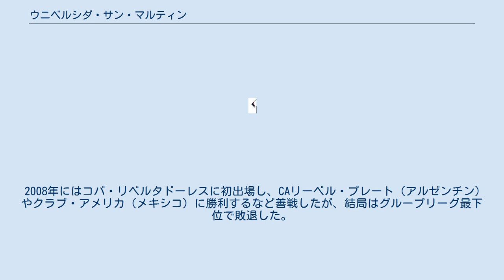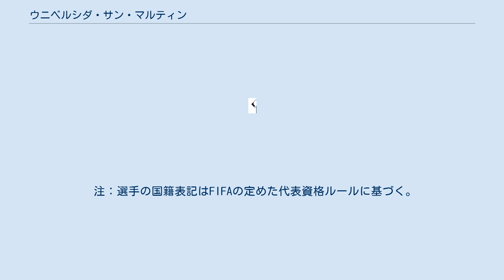ウニベルシダ・サン・マルティン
クルブ・デポルティーボ・ウニベルシダ・デ・サン・マルティン・デ・ポレス（スペイン語: Club Deportivo Universidad de San Martín de Porres S.A.）は、ペルーの首都リマに本拠地を置くサッカークラブである。
 2004年、サッカークラブとしてはペルー初となる株式会社として創設された。
前年にセグンダ・ディビシオン（2部）で優勝してプリメーラ・ディビシオン（1部）に参戦する予定だったCSコープソルの昇格権利を買い取り、創設初年度からプリメーラ・ディビシオンに参戦した。
 豊富な資金力で有力選手を数多く獲得し、2007年にクラブ初の年間優勝を果たすと、2008年には2連覇を成し遂げた。
 クラブ名はリマにあるサン・マルティン・デ・ポレス大学に由来している。
 アペルトゥーラ（前期リーグ）2004の成績は酷いものであり、勝ち点10しか獲得できずに14クラブ中最下位に終わった。
しかしクラウスーラ（後期リーグ）2004では勝利を積み重ねて勝ち点47を獲得し、前後期の通算では勝ち点57で12位となった。
 2005年シーズンはまずまずの成績で5位となり、コパ・スダメリカーナの出場権を獲得した。
 2006年の同大会ではコロネル・ボログネシFC（ペルー）との予選で敗退したが、ホームゲーム (3-2) では国際大会での初勝利を挙げた。
同年のリーグ戦では前後期の通算で6位となり、国際大会の出場権は獲得できなかった。
 アペルトゥーラ2007ではクスコで行われたシエンシアーノ戦に勝利し、初のステージ優勝を果たすとともにコパ・リベルタドーレス出場権を獲得した。
クラウスーラ2007では上位6クラブに残れなず、優勝プレーオフに向けたチーム状態は満足いくものではなかったが、クラウスーラ覇者のコロネル・ボログネシFCもまたアペルトゥーラでのチーム状態は満足するものではなかった。
年間を通じての成績が良かったということから、優勝プレーオフが行われずにサン・マルティンが年間王者となった。
 2008年にはコパ・リベルタドーレスに初出場し、CAリーベル・プレート（アルゼンチン）やクラブ・アメリカ（メキシコ）に勝利するなど善戦したが、結局はグループリーグ最下位で敗退した。
 2009年の同大会ではCAリーベル・プレート、ナシオナル・モンテビデオ（ウルグアイ）、クラブ・ナシオナル（パラグアイ）と同組となったが、2勝2分2敗の勝ち点8で6試合を終え、ペルーのクラブとしては2004年以来となるグループリーグ突破を果たした。
ラウンド16ではグレミオFBPAに2試合合計1-5で敗れた。
 2010年12月12日、エスタディオ・モヌメンタルで行われたレオン・デ・ワヌコとの優勝決定戦に勝利し、3度目の年間優勝を果たした。
 2012年2月20日、スポーツ面以外の問題のために地元の大会やプロとして臨む大会から撤退することを発表した。
3月14日、それらの大会への復帰を表明した。
 ^ a b 全14クラブ ^ 全13クラブ ^ a b 全12クラブ ^ a b c d レギュラーシーズンは16クラブ、リギージャは8クラブ ^ レギュラーシーズンは16クラブ ^ 全16クラブ